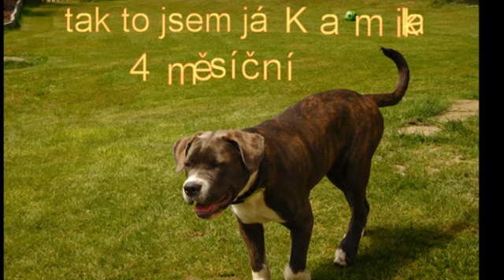bandog jménem Kamilka